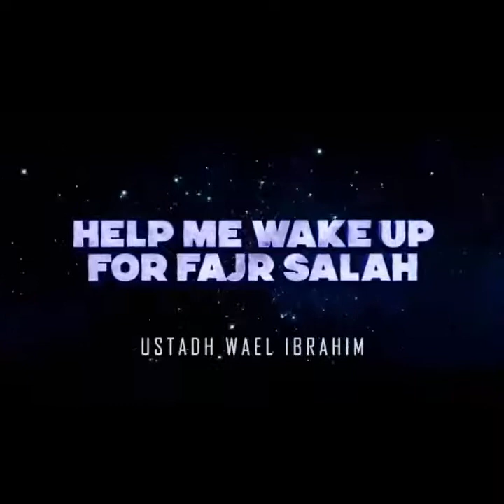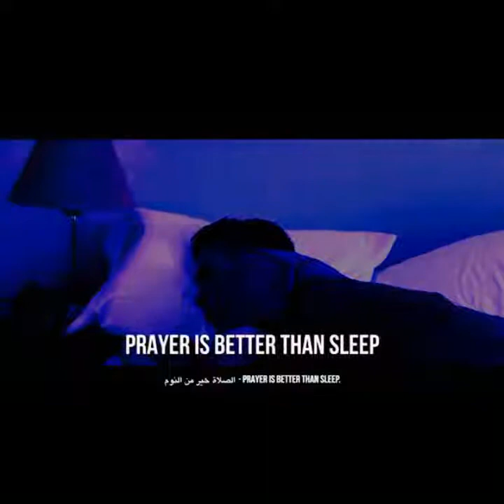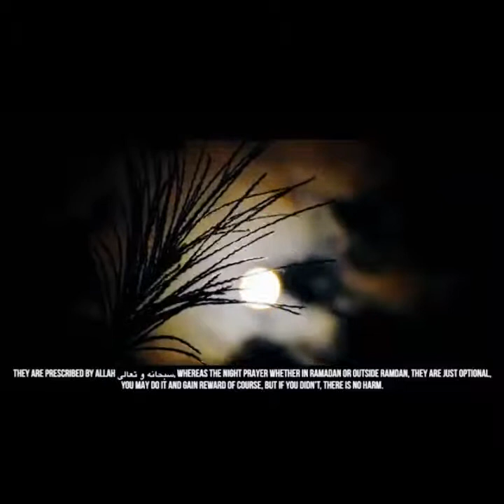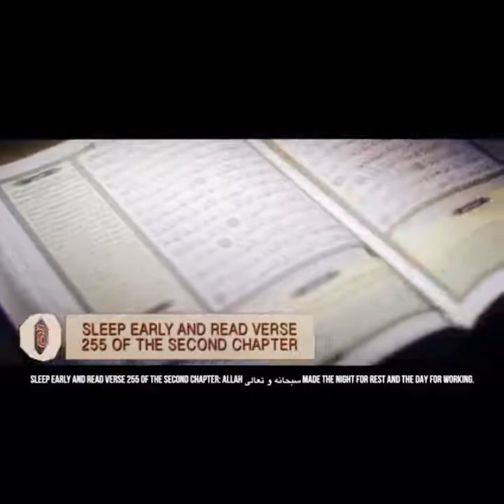Fajr Salah (Early Morning Prayer) | Come To Success | Fajr Namaz - Wakeup Reminder | IMD | 2020 .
"Assalamualaikum wa rahmatullahi wa barakatuhu, My Dear Brothers & Sisters .."

"Verily, in the remembrance of ALLAH (swt) do hearts find peace (13:28)"

This islamic motivational video reminder, includes Best & Powerful motivational hadith with islamic teachings & islamic values | Every word motivates million times | Reality of life | The truth of Duniya & Aqirath (world of Here & Hereafter).
This islamic video is more powerful than words (with depth of meaning) will sure inspire you this ramadan to be successful in this life & Hereafter.

In shaa ALLAH, I will soon upload a Good worthful video and Top islamic motivational qoutes & hadith with great motivational content, that video will include the worlds top islamic motivational qoutes & Inspiring content that you must see, read & try your best to make your lifestyle everyday more better. So, comment down to this video if you want that top islamic motivational qoutes video earlier. [ASAP]

Suggest -  what kind of Islamic Motivational Content you would love to watch

Queries solved :-
1) How To Become The Best Muslim This Ramadan 2020.
2) Fasting / Ramadan | Qur’an recitation & translation.
3)  Preparations, Principles & Virtues Of the month of Ramadan.
4) Last 10 days of Ramadan .
4)  Simple Schedule for Lailatul Qadr night.
5) Power of " Lylatul Qadr" - Dua - The Game Changer .

To please ALLAH swt ❤  Let's ToGether get motivated & inspire others too (Sadqa-e-Jariya)

The content of my videos is for motivational purposes only .

This video does not contain anything that is harmful, improper or something that should not be there on youtube .
I respect & love everyone.

We do not perform copyright infringement but in case if we have posted any copyright content by anybody else or If we have mistakenly used or uploaded any copyright material,  please message us & we will take it down.

💝 JazzakALLAH khair for Watching !